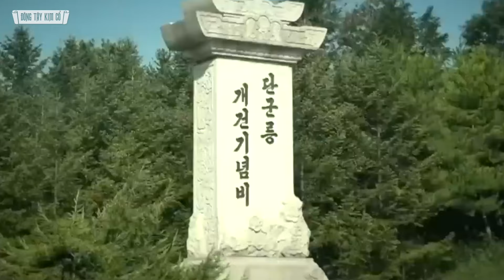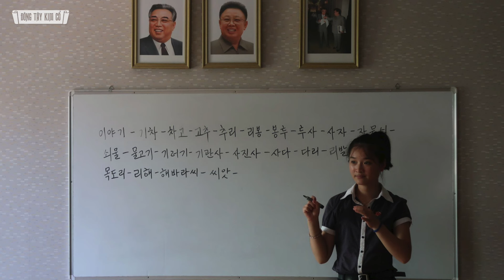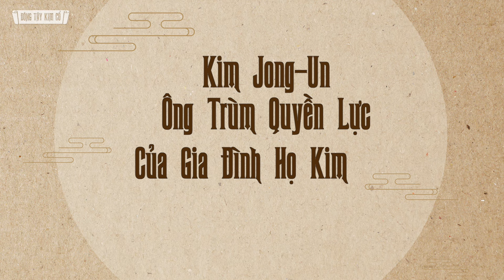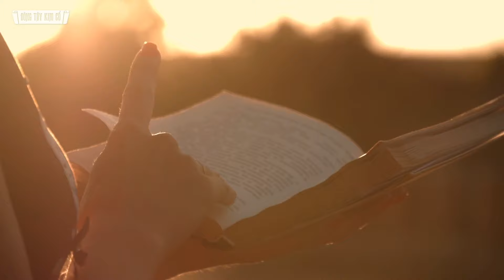Chính Sách “Cha Truyền Con Nối”: Hé Lộ Bí Ẩn Gia Đình Họ Kim Ở Triều Tiên - Đông Tây Kim Cổ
Chính Sách “Cha Truyền Con Nối”: Hé Lộ Bí Ẩn Gia Đình Họ Kim Ở Triều Tiên

Ai là người sẽ kế vị ông Kim Jong-Un ở Triều Tiên? Là người em gái Kim Yo-Jong, là cô con gái rượu 12 tuổi Kim Ju-Ae hay là anh trai của cô bé? Đó là đề tài đang làm cho ngoại giới hết sức bận tâm, đoán già đoán non. Mặc dù việc này phụ thuộc rất lớn vào quyết định cá nhân của lãnh đạo đương nhiệm là ông Kim Jong-Un, song đây cũng không phải việc làm mang tính tùy hứng mà có những nguyên tắc của nó.

Hãy Follow chúng tôi trên nền tảng mới GanJingWorld
(Nền tảng Thế giới sạch):